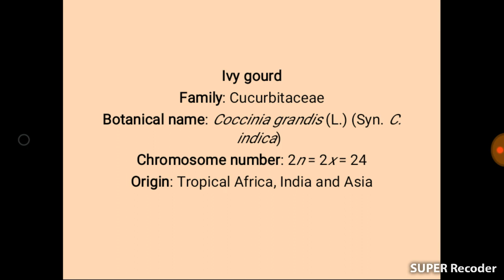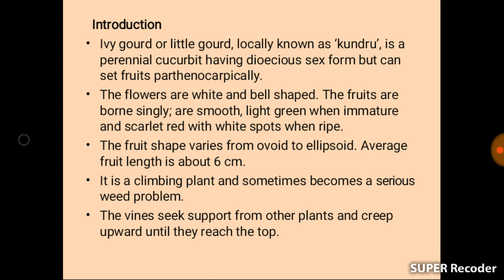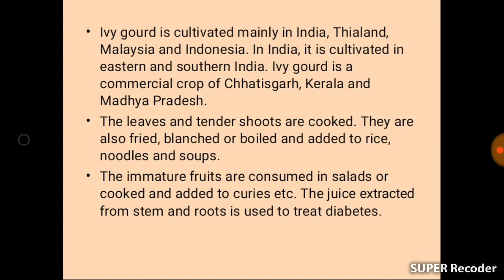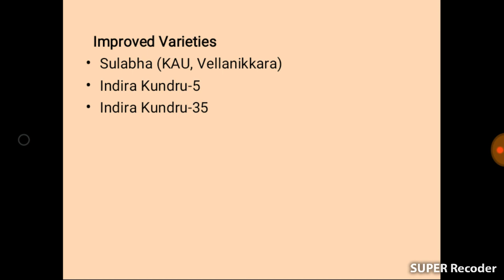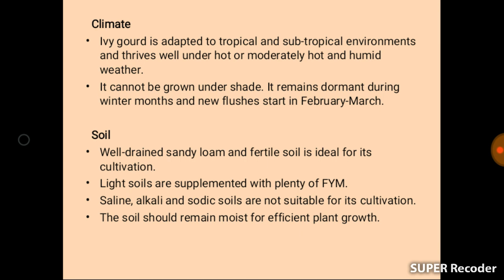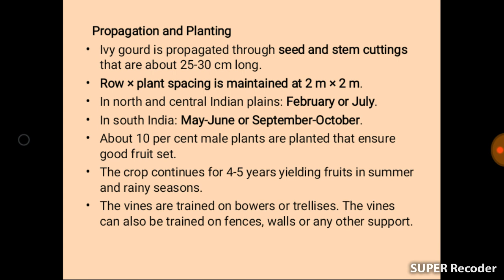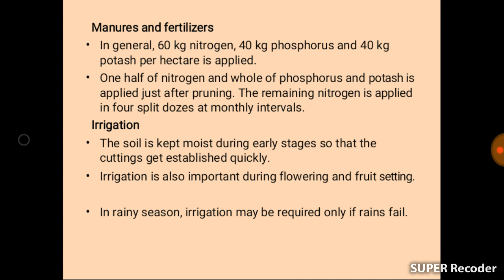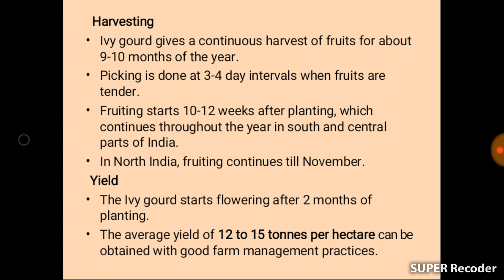Production Technology of Ivy gourd Lecture 22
This you tube channel provides study material for Horticulture Graduates and Horticulture Post Graduates who are studying in various colleges and universities according to ICAR pattern. Through this channel we will enable the students to face various competitive exams, whether organised by ICAR, Agricultural Universities or any other govt. or non govt. institute.